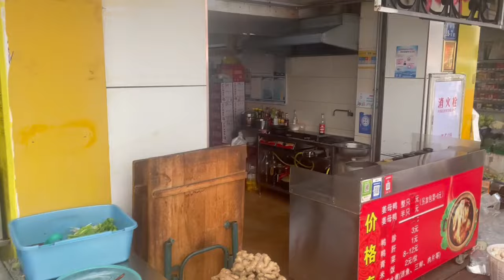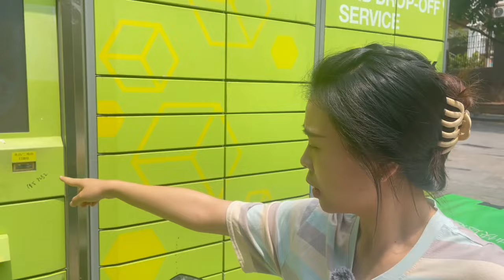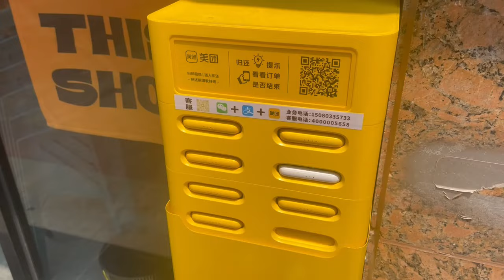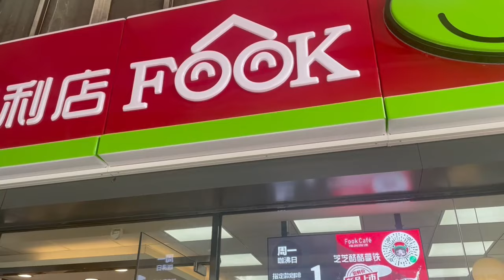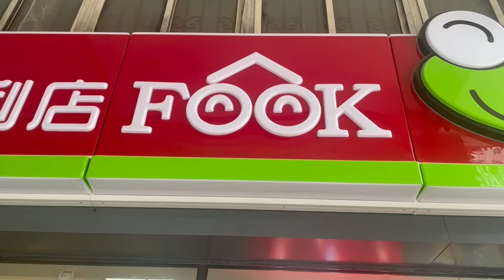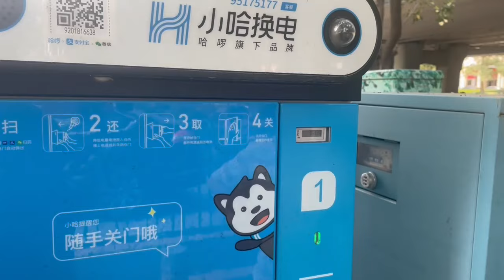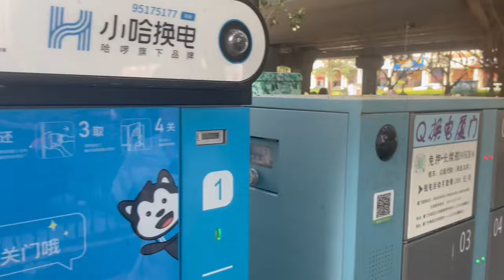10 Comodidades en China que TODOS QUEREMOS.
China es un pais lleno de comodidades donde la vida se hace mucho mas sencilla, y en este video vamos a ver alguna de las mejores

✅  Acerca de El Alien Rosa:

Bienvenidos a El Alien Rosa, Soy un Español viviendo en china des de hace mas de 7 años y en este canal os voy a compartir experiencias sobre China, cultura, problemas, crímenes y muchas cosas interesantes, además de hablar de la actualidad de el mundo y mas concretamente España con la prospectiva y aportando un punto de vista des de china a diversos aspectos como la política, la forma de vivir, la delincuencia, así que si te interesa alguna de estas ya sabes.